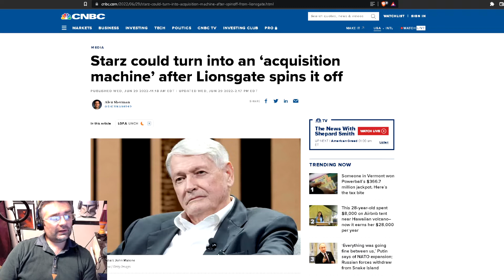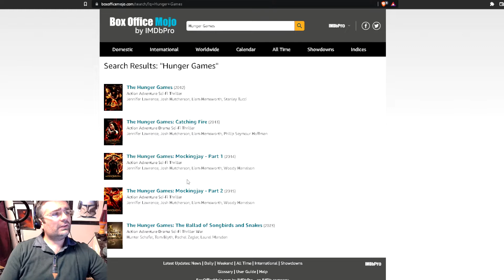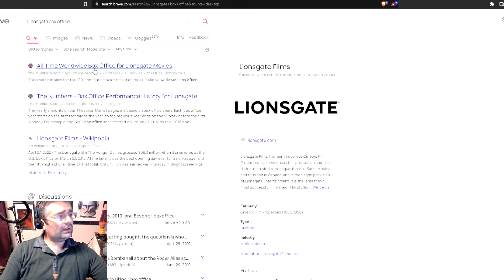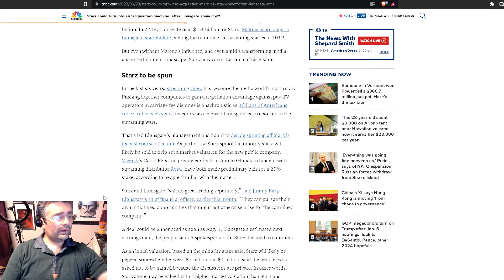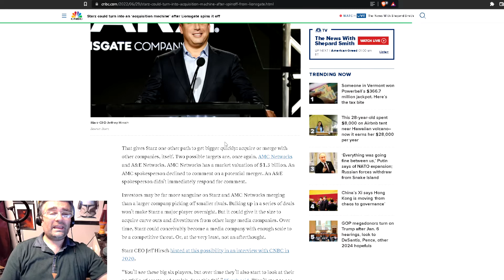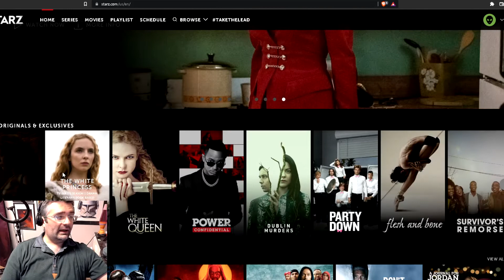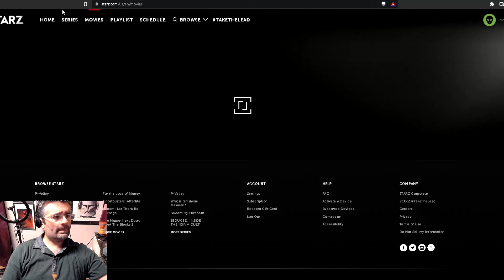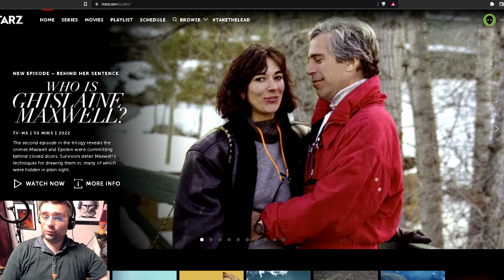Let's Talk Streaming: Starz To Be Spun Off From Lionsgate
Starz is being spun off by current owner Lionsgate to become separate company. Find out more in this episode of Let's Talk, Streaming.